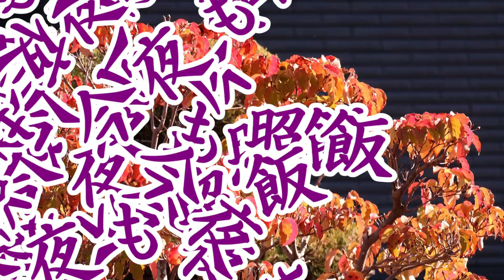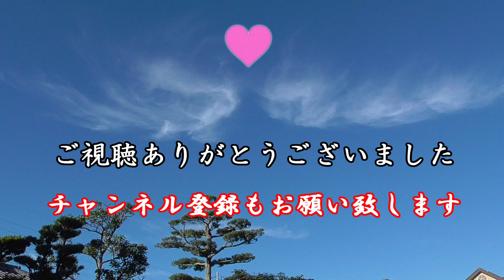食べてるうちに飽きてきたNo.494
今回はスパゲティですが、大盛りと言うだけあって、量が多すぎて、お腹いっぱいになりました。最後は味が薄く感じられて、飽きてきましたね。( ＾∀＾笑)